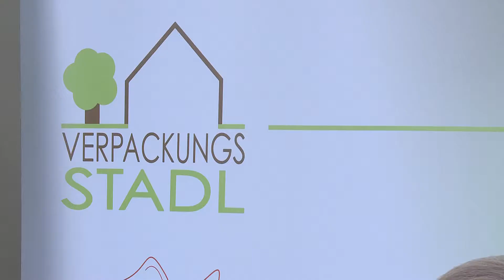Verpackungsstadl GmbH auf der Ab Hof